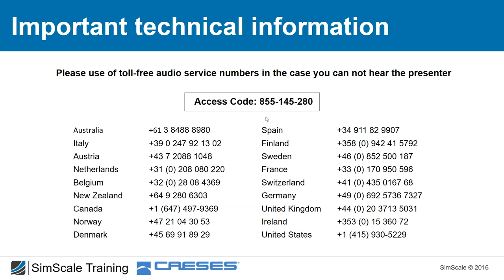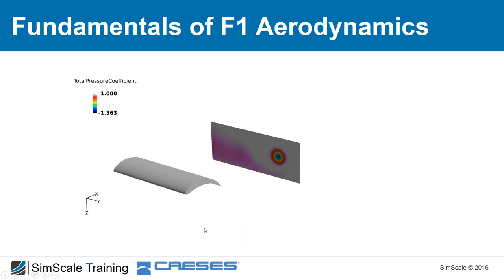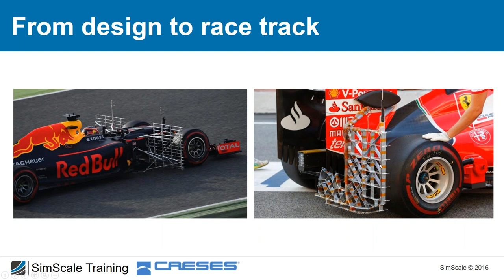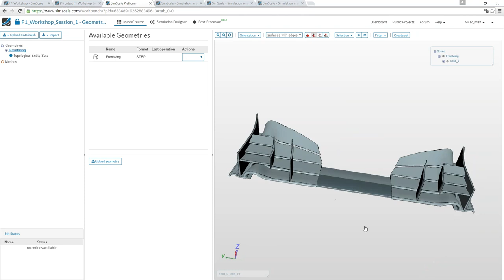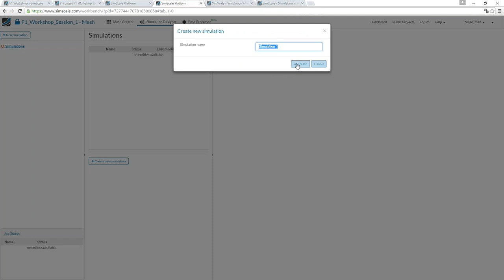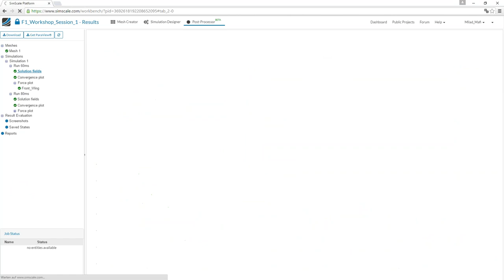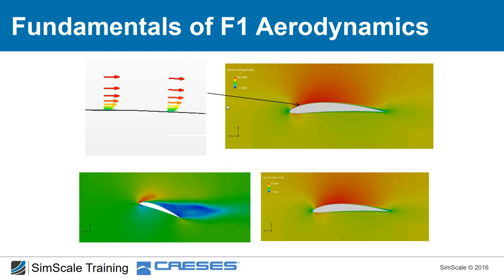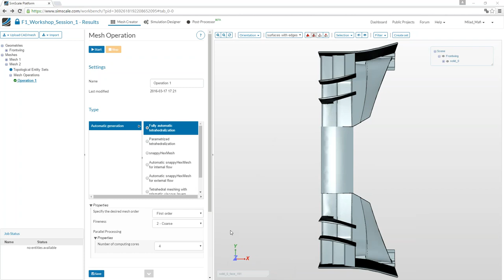F1 Aerodynamics Workshop: Front Wing Design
In the first session of the F1 Aerodynamics Workshop, we introduce you to the SimScale platform and talk about the fundamental physics of aerodynamics before creating our first external aerodynamics simulation.

(02:25) About This Workshop
(06:24) Fundamentals of F1 Aerodynamics
(14:49) From Design to Race Track
(25:13) Live Demonstration
(55:29) Wrap-up: Post-Processing
(55:55) Homework Assignment and Q&A

SimScale is a 100% cloud-native simulation platform. Try CFD, FEA, or thermal analysis by creating a free account